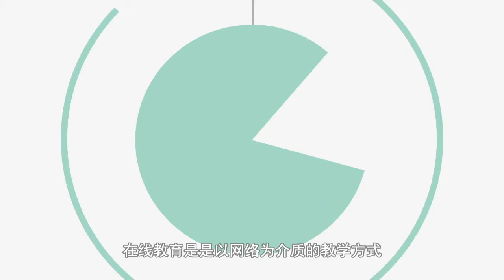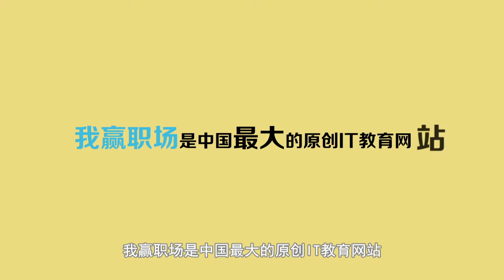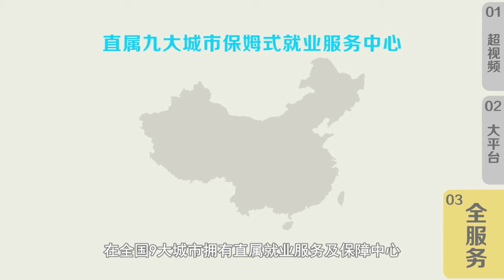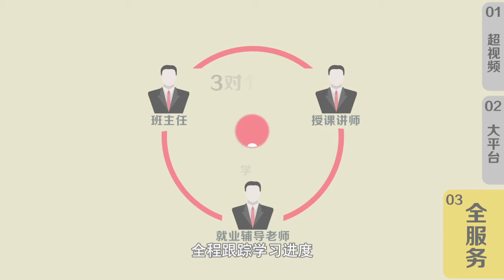【我赢职场】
在线教育，谁主沉浮？